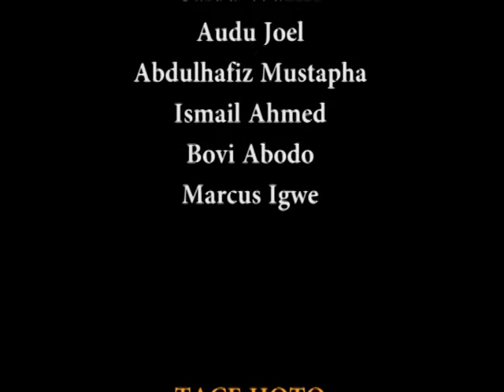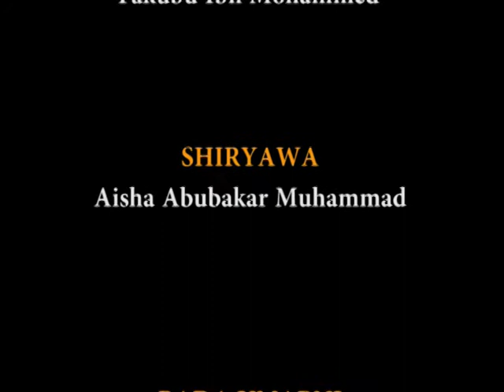March 14, 2021(1)